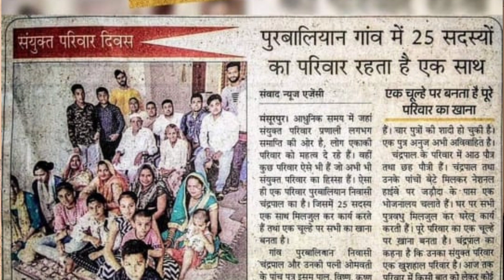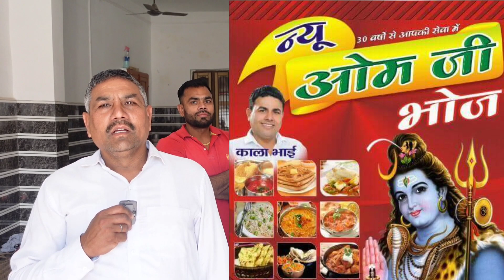100 लोग एक साथ । ।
मुखिया हो तो  ऐसा । ‎@vikash Choudhary

🌍  I'm on Instagram as @favoritefarming